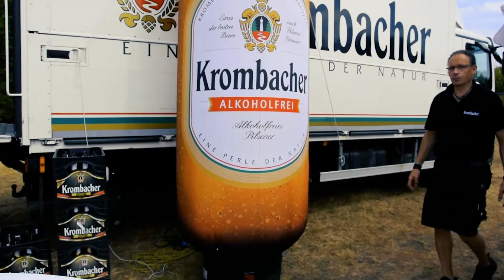Unsere Sponsoren 2020